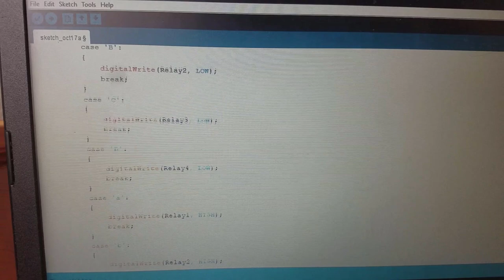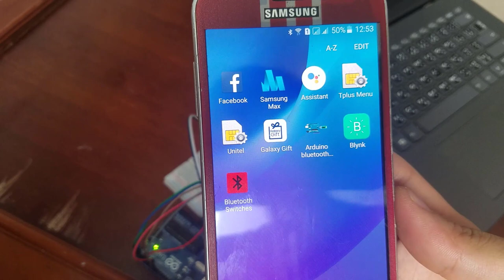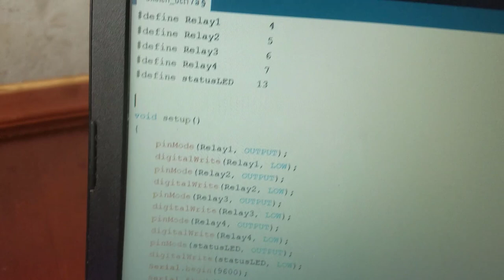Turn on - turn off the light by HC-05 Bluetooth Module Using phone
Lets learn how to use HC-05 Bluetooth Module with Arduino Uno. In the end, we'll learn from writing Arduino code to create Mobile App using MIT App Inventor. The lesson start with introduction to classic HC-05 Bluetooth Module. Also we'll explore how to create Android APK and its installation on Android Smart Phone.